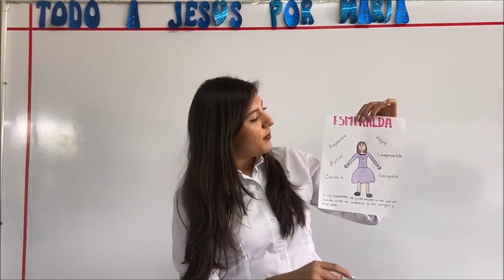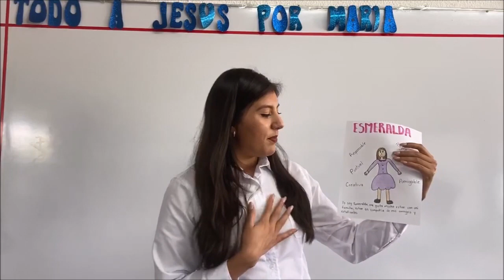Mis fortalezas personales